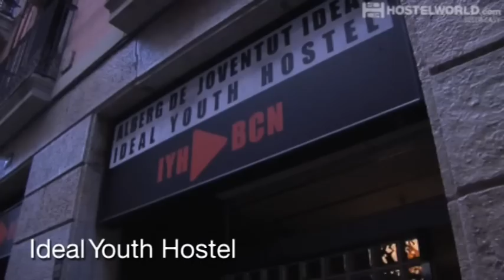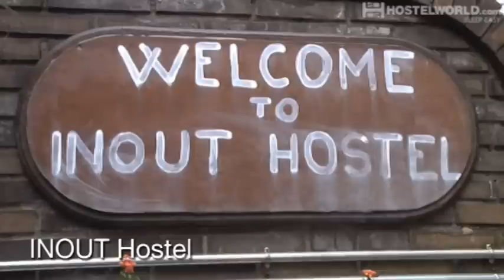Barcelona Hostels - Hostelworld.com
View our selection of the best hostels in Barcelona. We've over 50 hostels in Barcelona, near Las Ramblas, in Barceloneta near the beach and many more areas.